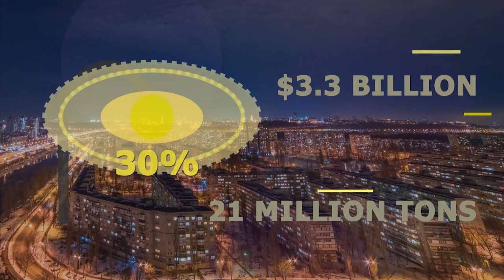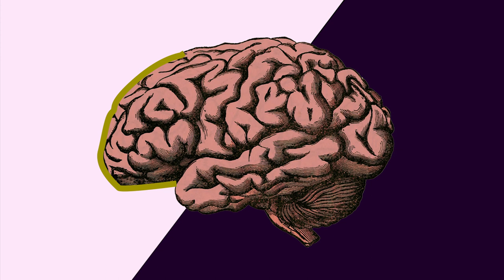Why We Should Care More About Light Pollution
What is light pollution? Why is it called pollution and why is it bad?

Light pollution is the presence of anthropogenic light in the night environment. We call it pollution because it is causing various different problems for humans and animals.
Firstly, it makes it hard for to see while driving at night and to fall asleep. Older people living in areas with bright outdoor lighting take sleeping pills more often compared to their peers living in darker environment.

Dark night sky is very relaxing and can help us cope with stress and anxiety and is important when it comes to falling asleep and waking up. What light pollution is doing is messing with our hormones; our brain doesn't know when it is time to sleep because it is bright outside all the time.
Besides sleep disorders light pollution brings on other problems such as depression, obesity, headaches, diabetes and hyper sensibility. It can even cause cancer-it is linked to higher rates of breast and prostate cancer.
Artificial light at night also means a huge waste of energy. The International Dark-Sky Association estimates that at least 30 percent of all outdoor lighting in the U.S. alone is wasted, mostly by lights that aren’t shielded. That adds up to $3.3 billion and the release of 21 million tons of carbon dioxide per year!

What can we do? Shutting the lights at night (especially in the empty office buildings), install better lighting systems, switch to warm white LED lights, and use only fully shielded street lights.

Oh, and the animals? They also suffer because of the light pollution. Check out what this means in this amazing video by The Roving Naturalist

Special thanks to Sheryl from The Roving Naturalist for the great work we did together.